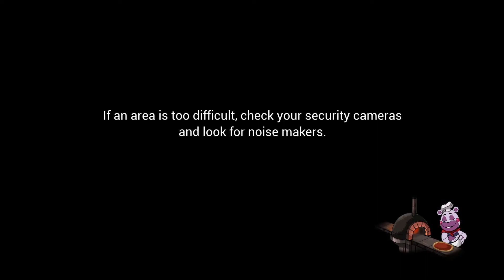Fnaf : Security Breach #4 - Endoskeletonok mindenhol.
Sziasztok srácok! Folytatjuk Fnafos kalandjainkat.